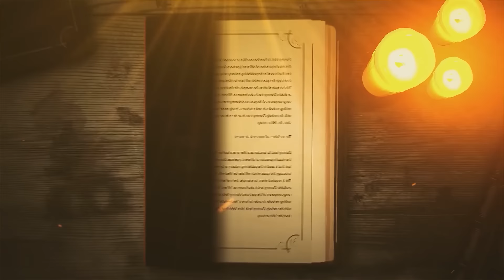Pandiyan Store-2 Shooting பரபரப்பா போயிட்டு இருக்கு😍💥 | My Shooting Day Vlog ❤️ | Hema's Diary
Check out Mamaearth's amazing Lemon range